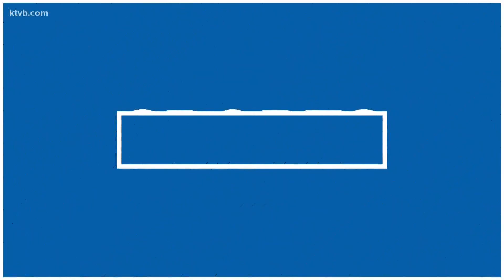Idaho Steelheads extend head coach with new 2-year contract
The Idaho Steelheads signed head coach Everett Sheen on to a two-year contract extension last week. Sheen will now serve as the head coach for his second season.

Sheen is the eighth head coach in franchise history. Prior to his first season as head coach, he spent the previous three years as an assistant coach with the team under former head coach Neil Graham.

The 34-year-old Alberta native led the team to a 36-18-7 record in his first season as head coach. The Steelheads were on pace to make it to the playoffs when the East Coast Hockey League (ECHL) canceled the remainder of the 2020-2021 season due to COVID-19.